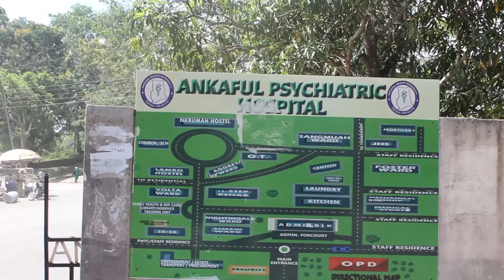MENTAL PATIENTS ABSCOND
The ease with which Mental Health Patients at the Ankaful psychiatric hospital in Cape Coast can abscond from the facility is raising concerns among the authorities.

They are calling for a quick intervention as the lives of the general  public may be at risk.